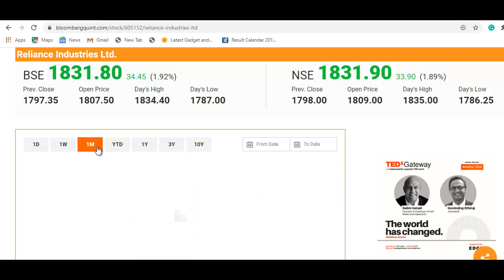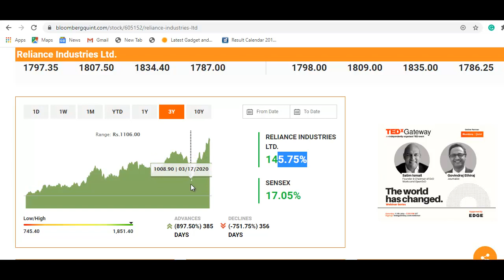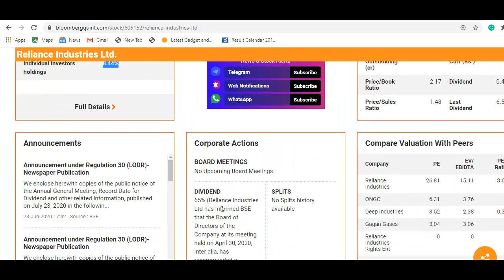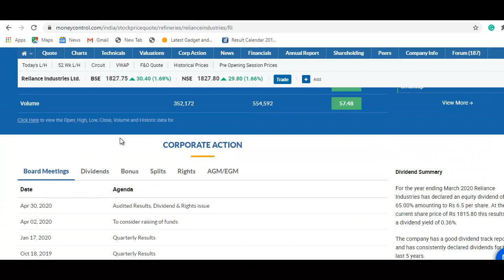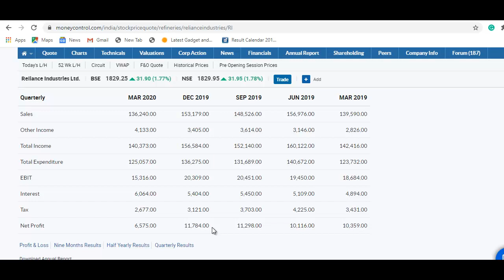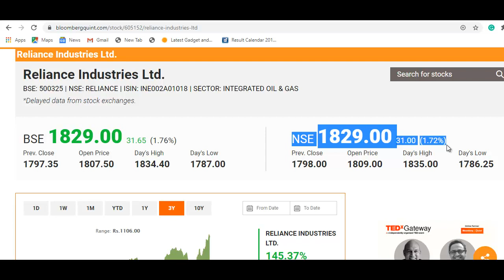Reliance Industries Stock Update | बड़ा धमाका होगा, खरीदने का मौका? वीडियो जरूर देखे | RIL Share News